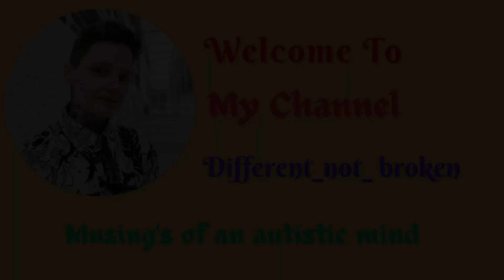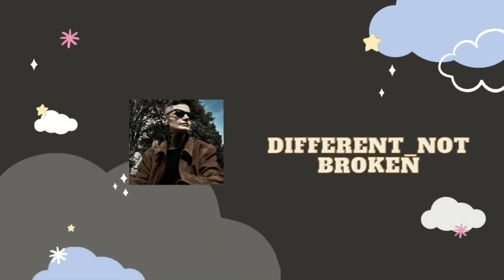One Year On Youtube Today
today may 16th i have been on youtube 1 year
i came here may 16th 2022 & had no idea what i was doing & with little equipment or editing knowledge.

as a private person it was very hard coming here. but i wanted to share my experience of being a late dual diagnosis of Autism / adhd & many other mental health related things of me. and to share with others & to help too with my knowledge & you getting to know me & my channel & my content & who i am.